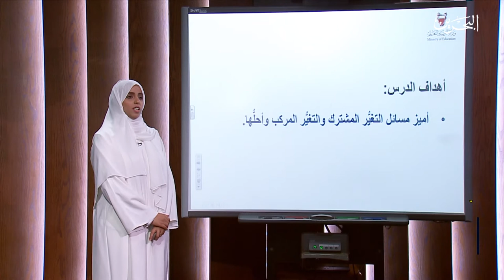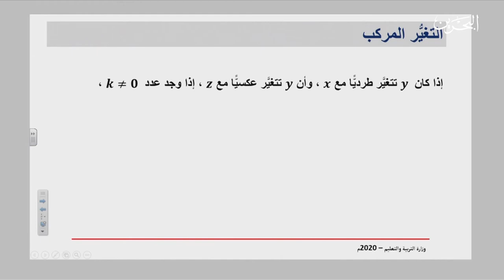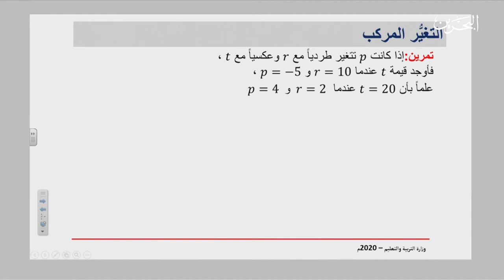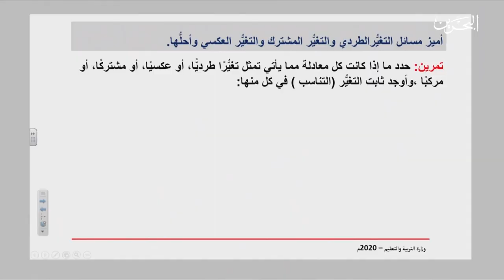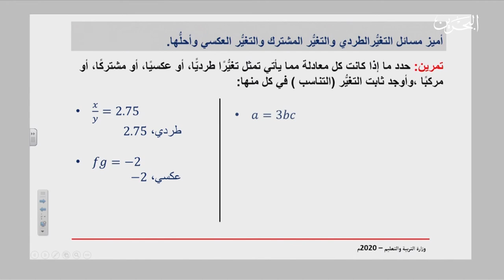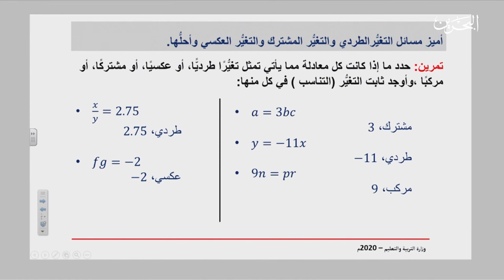ريض 261 | االتغيير2